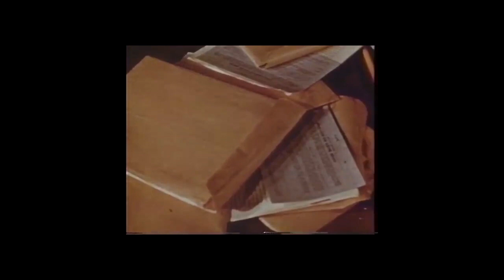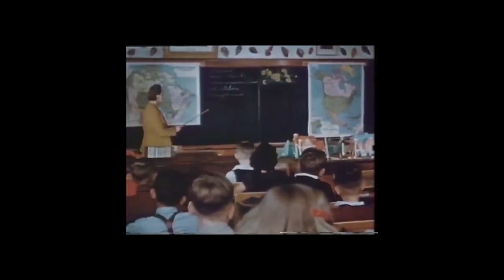Farm Electrification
This 1946 film by filmaker Evelyn Cherry for the National Film Board shows how farmers in rural Manitoba were convinced to embrace electrical service.